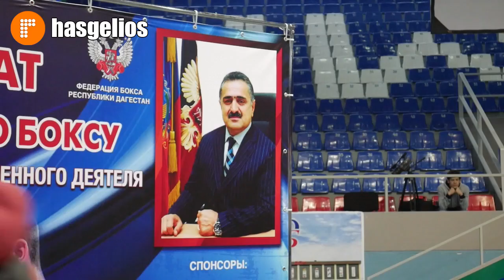В Хасавюрте состоялся турнир по боксу памяти Гаджи Махачева